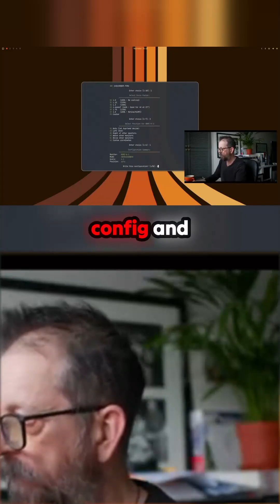The SECRET to Instant Monitor Switching in Hyprland Revealed! 🚀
A fascinating look at a custom utility that seems to solve one of the trickiest parts of using Hyprland: instantly managing disparate monitor setups. This tool, a direct side effect of efforts to replicate a seamless Steam Deck-style gaming environment on desktop Linux, demonstrates how easy it can be to toggle between configurations like 4K and 1080p. The demonstration clearly shows how it intelligently handles the resulting positional shifts when the center point changes between resolutions, offering a massive quality-of-life improvement over manually editing config files. For those who battle with display settings on their tiling window manager, this showcases an incredibly practical, powerful workaround.